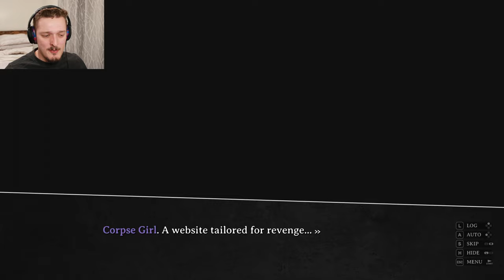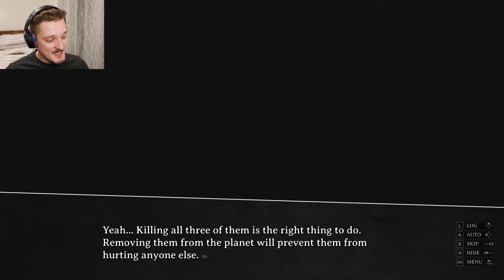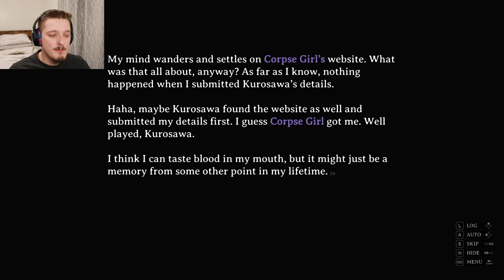Corpse Factory Visual Novel | Episode 1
A website that lets you request the death of someone using just a phone number and a picture of them. What could go wrong?